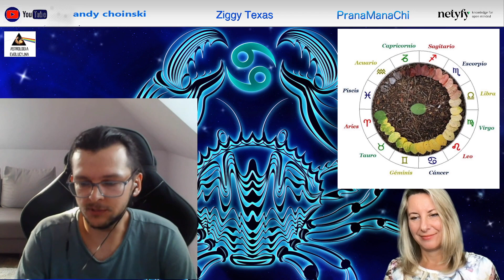ASTROLOGIA EWOLUCYJNA - LIPIEC CZ.2 - ARCHETYP RAKA - BARTEK SAWICKI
W tej drugiej części nagrania lipcowego Bartek Sawicki objaśnia nam charakterystykę aktualnego znaku Raka. Tłumaczy też czym jest Ego w zrozumieniu astrologii i ewolucji duchowej.